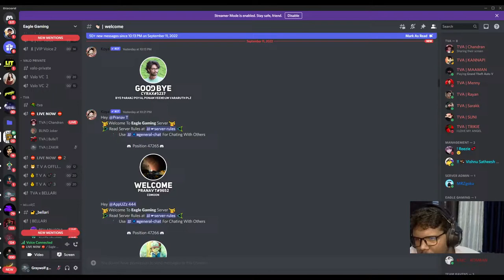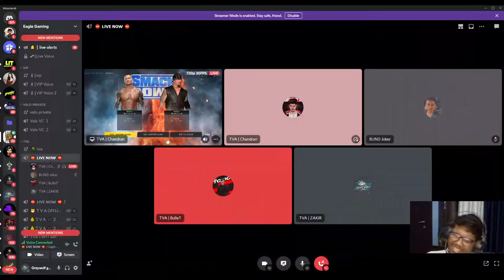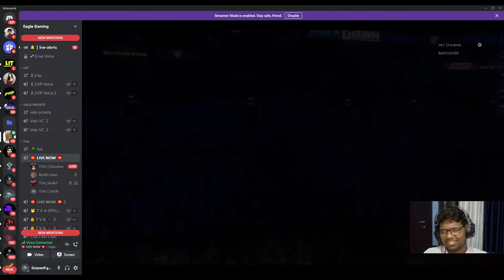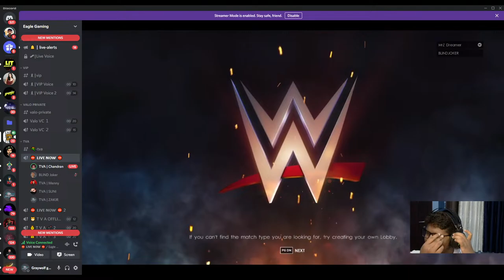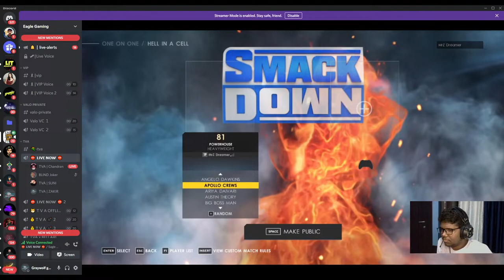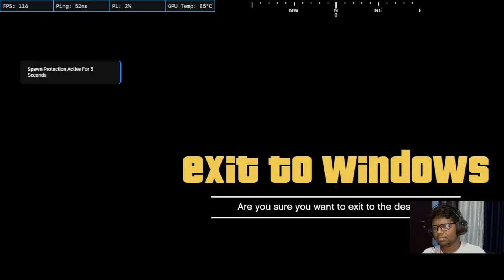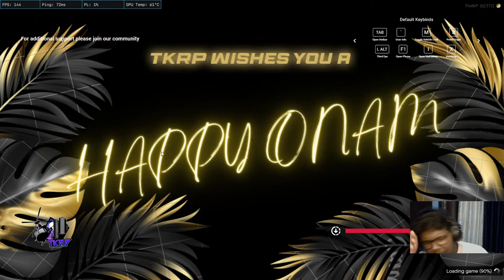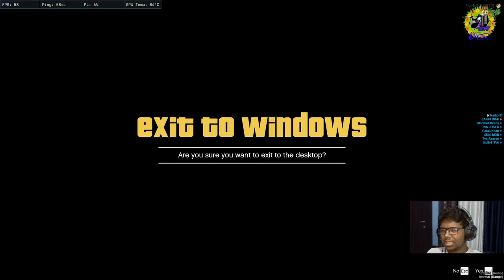TVA ZAKIR IS BACK GUYS | TKRP | CHILL STREAM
gpay : ​sankernp-1@oksbi

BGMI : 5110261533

LAPTOP SPECS
RAM- 16GB
SSD- 512GB
LAPTOP NAME- MSI GF65 THIN 9SD

No self promotions are allowed in the live chat)
(Don't put bad words and annoying things in the live chat)
(Don't Spam in the chat, don't over use any emoji, caps lock (etc)...)
(Don't ask to become moderator be active in the live and reach the top hours to become the moderator)
(Don't put Abusive comments in the live)
(Political,Religious talks (etc)... are Strictly banned from live)
(Racism, discrimination, and bullying are not allowed. Be polite with others)
(In appropriate sexual comments impersonation of other users are strictly prohibited)
(Always respect Moderators)